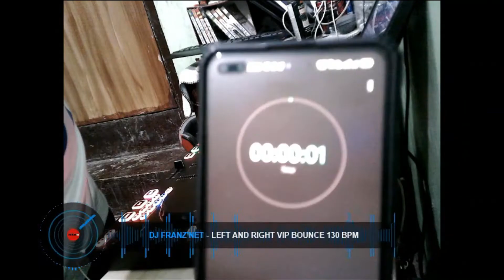DJ GUILFOX take on the 3 Minute Mix Challenge x VirtualDJ